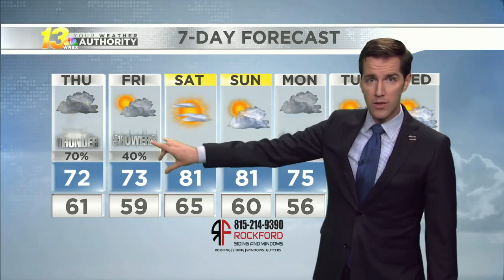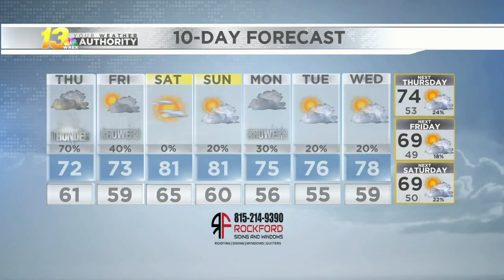Early evening forecast, 10/6/21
Showers return to the Stateline after avoiding the area for a couple days